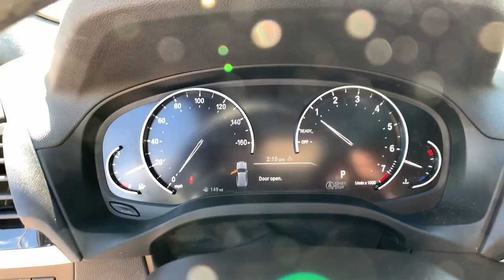2018 BMW X3 Newington, Stratham, Somersworth, Manchester, Haverhill NH DM2466X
Jet Black Used 2018 BMW X3 available in Newington, NH at McGovern Subaru. Servicing the Newington, Stratham, Somersworth, Manchester, Haverhill, NH area.

McGovern Subaru
85 Gosling Rd

Recent Arrival! 8-Speed Automatic.